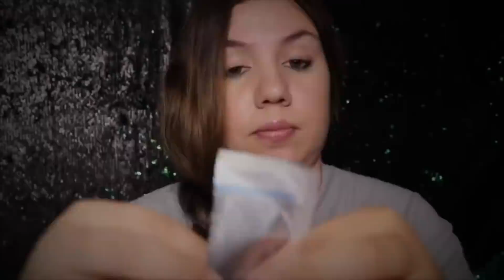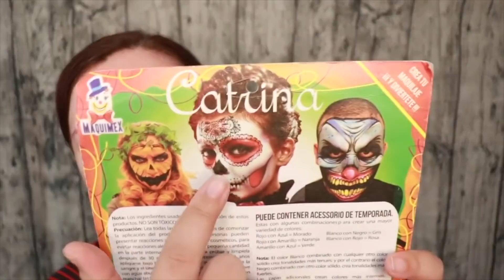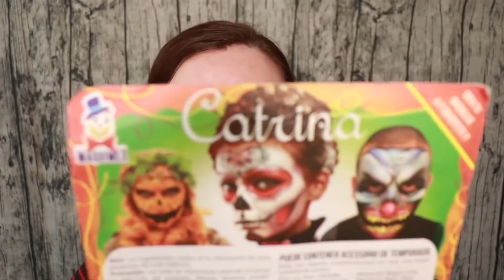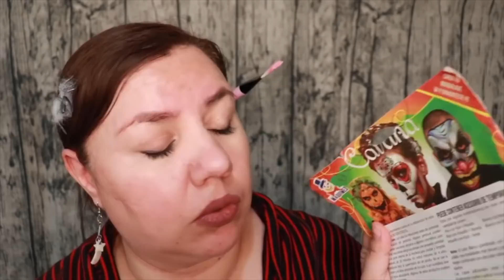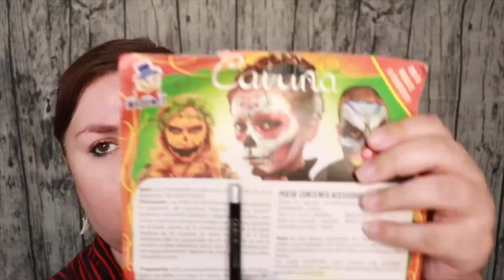ASMR Español Lo MEJOR del PEOR Lugar de Maquillaje Roleplay